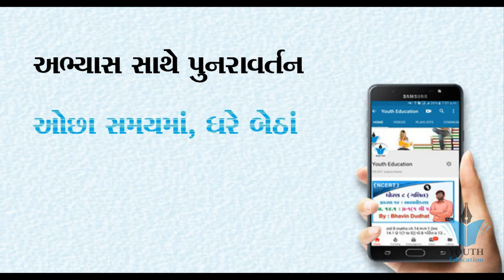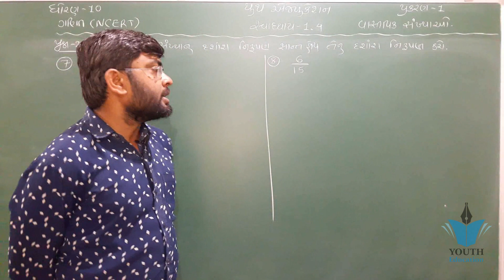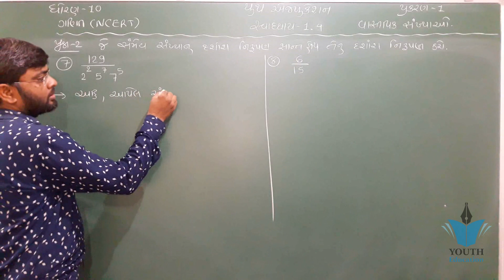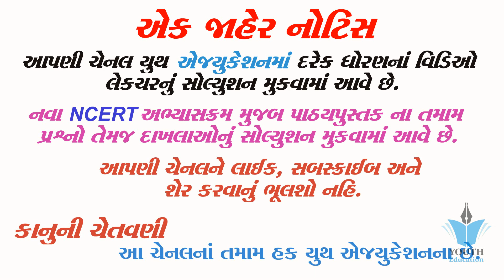std 10 maths ch 1 ભાગ 31 સ્વા 1.4 Q-2(7,8) (વાસ્તવિક સંખ્યાઓ) NCERT Course 2019 By : Bhavin Dudhat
Chapter 1 real numbers maths class 10 exercise 1.1 || NCERT|| Math Tutor

Real Numbers : CBSE Class 10 X

Real Numbers Chapter 1 Ex 1.1 Intro NCERT Class 10 Maths

Real Numbers CBSE 10 Math's NCERT Ch 1

Real Numbers Chapter 1 Class 10 Maths NCERT

Class - 10th, Ex - 1 Examples 1 to 5 (Real Numbers) NCERT CBSE

Real number | Lecture 01 Euclid's Division Lemma | Class 10th | CBSE | ICSC

HOW TO STUDY FOR CLASS 10 TO GET GOOD MARKS?

A Triumph of Surgery by James Herriot Class 10 (Explained in hindi)

"A Letter to God" Class 10 CBSE NCERT First Flight Chapter 1 Explanation, meaning

Chemical Reactions and Equations Class 10 Science CBSE NCERT KVS

Class - 10th NCERT गणित 1.3 (1)

Class 10 Real numbers chapter 1(all exercises)Euclid's Division Lemma | CBSE 10 Math's NCERT Ex 1.1 Intro (Part 1)

NCERT 10 Math's Ex 1.1 Ch 1 Real Numbers hints & solutions(Part 1)

chapter 1 Real Numbers (Class 10 Maths in Hindi Medium) Part 1

Real Numbers Ex 1.3 Q - 1, Maths Class 10th

Class 10 Maths Chapter 1 (Exercise 1.1) | Real Numbers - NCERT Solutions

Chapter 1 real numbers maths class 10 exercise 1.2 (N.C.E.R.T IN English or Hindi)

REAL NUMBERS (PART 1) | CLASS 10TH CBSE

Real Number Ex 1.1, Q - 1, CBSE Class 10th

Chapter 1 real numbers maths class 10 exercise 1.3 (N.C.E.R.T IN English or Hindi)

CBSE Maths Class 10 | Important Question & Solution of Ch-1 (Real Numbers) | Crash Course 2019 Board

Real Number Ex 1.1, Q - 2, Maths CBSE Class 10th

Real Numbers Ex 1.4 Q - 1 (i,ii & iv), Maths Class 10th

Introduction of Real Numbers, Maths Class 10th

Chapter 1 real numbers maths class 10 exercise 1.4 (N.C.E.R.T IN English or Hindi)

Real Numbers Example 5 Class 10 Maths NCERT

Real Numbers | Chapter 1 Ex 1.1 Q - 5 | NCERT | Maths Class 10th

Real Numbers Ex 1.2 Q - 1, Mathematics Class 10th

NCERT CLASS 10 MATHEMATICS CHAPTER-1 REAL NUMBERS LECTURE-1

NCERT 12 Maths Ex 1.1 Ch 1 Relations & Functions hints and solutions

Exercise 1.2(Q-5 & Q-6) Real Number/ Chapter 1/ Class 10th NCERT hindi

Chapter 1 - Number Systems || NCERT || Class 9 || Mathematics || HindiStd 9 maths ch 1

Real Numbers Ex 1.2 Q - 3, Class 10th NCERT Maths

Cbse class 10 chapter 1 real numbers ll quick revision ll maths revision ll Revision for board exam

Real Numbers Ex 1.2 Q - 5, CBSE Class 10th Maths

Rational Numbers Ex 1.1 Q 1 (i) - NCERT Class 8th Maths Solutions

#7 How to prove root 5 is irrational ex 1.3 class 10 By akstudy 1024

NCERT 12 Maths Ex 1.4 Ch 1 Relations & Functions hints & solutions (Part 1)

Real Numbers Ex 1.2 Q - 7, NCERT Solutions Class 10th

Full Ex 1.2 Ch 1 Number System Class 9 Maths CBSE Ncert Solution In Hindi

Full Ex 1.5 Ch 1 Number System Class 9 Maths RBSE / CBSE Ncert Solution In Hindi

Exercise 1.1(Q-4) Chapter 1 | Class 10th NCERT in hindi

Real Numbers | Chapter 1 Ex 1.2 Q - 6 | NCERT | Maths Class 10th

Exercise 1.1 Question 5 Real Number Chapter 1 Class 10th NCERT in Hindi

Real Numbers - CBSE Class 10th Doubt Session by Sameer Kohli | Study Khazana

Real Numbers | Chapter 1 Ex 1.3 Q - 1 | NCERT | Maths Class 10th

Rational Numbers Ex 1.1 Q 1 (ii) - NCERT Class 8th Maths Solutions

Trigonometry Ex 8.1 Q - 1, NCERT Maths Class 10th

Ex 1.3 Real Number (Q.2) class 10 NCERT Maths solution in Hindi

NCERT 12 Maths Ch 1 Relations and Functions (Miscellaneous Ex) Solutions (Part 1)

Class 9th , Ex - 10.4, Q 1 ( Circles ) CBSE NCERT

Full Ex 1.4 Ch 1 Number System Class 9 Maths CBSE Ncert Solution In Hindi

1.1 | Relations & Functions | Introduction | CBSE Class 12 Maths | arvind academy |

Chapter 4 Exercise 4.1 Quadratic equations maths class 10 NCERT

Chapter-1 Real numbers Class 10th Mathematics

Real Numbers Ex 1.1, Q - 3, Maths CBSE Class 10th